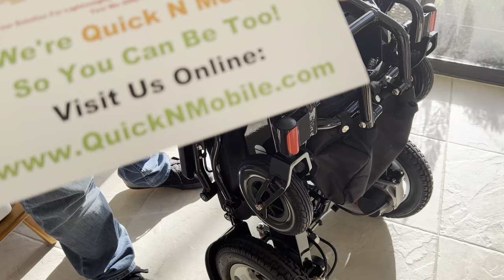🦅 2022 Eagle Foldable Wheelchair Updates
This video goes over the various updates on the 2022 Eagle power folding Wheelchair! For additional information, please visit: